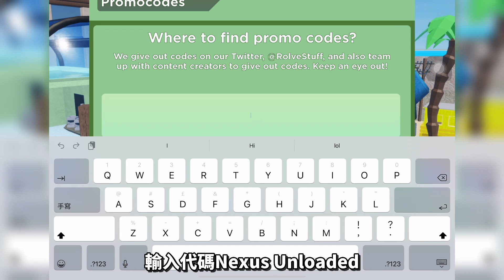【Arsenal代碼】傳奇級！如何在ROBLOX Arsenal兵工廠中獲得全新免費Nexus Unloaded關係卸載呼叫卡！限時代碼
!!!NEW LINK!!! 加入Superlemon超級檸檬Discord群組 !!!NEW LINK!!!

甚麼是《ROBLOX》?

以下規則請嚴格遵守 不然就不要怪管理員不客氣:
          1.禁止公開私聊內容等秘密妨害罪(ex:截圖他人聊天訊息)
          2.禁止誹謗他人毀壞他人名聲(ex:傳播謠言等不實訊息)
          3. 禁止恐嚇、威脅等字眼(ex:以自殺、謀殺威脅他人)
          4.禁止說話帶有大量髒字等字眼(ex:可以接受1字經、2字經不能接受3字經且不能帶有爸、媽等字眼)
          5.禁止人身攻擊(ex:死胖子、婊子)
          6.禁止低頭看人或嘲諷他人(➡️ex:自以為是將心中想法"加油添醋"的說出來嘲諷他人)
          7.禁止上傳不雅照片(ex:暴力、血腥、色情)
          8.禁止刷頻
          9.要吵架請到別的地方 就算有"吵架區"這種東西  私人恩怨請私底下解決
         10.禁止談聊有關種族歧視 政治 腥羶色等敏感話題